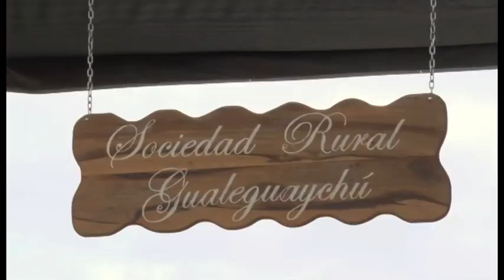Mauricio Macri detalla las 13 propuestas para la gente del campo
El candidato a presidente habla y detalla sobre las 13 propuestas que presentó PRO para el campo.